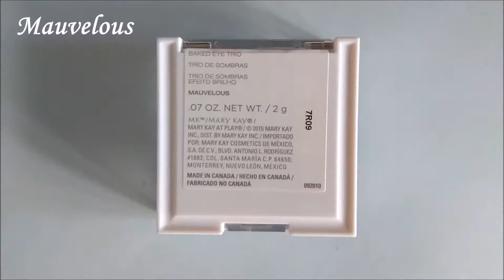Trío de Sombras Mary Kay At Play Mauvelous.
Color: Mauvelous.